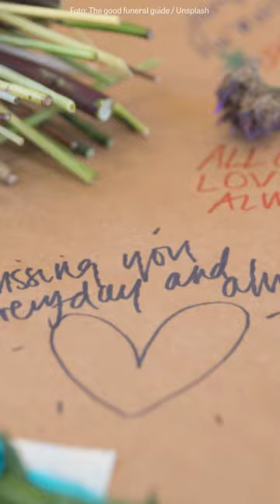Dürfen Sie verstorbene Hunde im Garten vergraben?